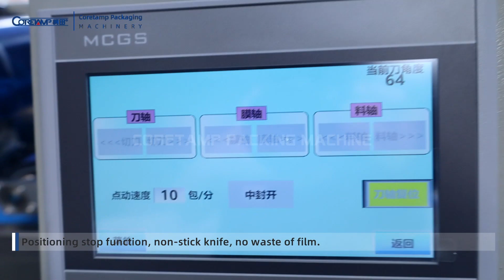New model VT-160X zipper packaging machine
This is Kelley.Thanks for you watching our packing machine

Ph.: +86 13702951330 (Phone & WhatsApp & WeChat)
Add.: No. 4, Chuangye South Road, Zhaoda Pioneering Park, Shishan Town, Nanhai District, Foshan, GD ,China（广东省佛山市南海区狮山镇招大创业园创业南路4号）